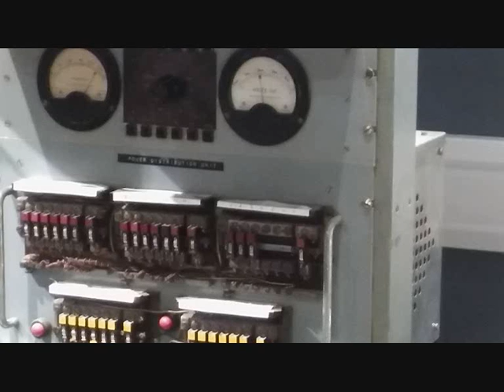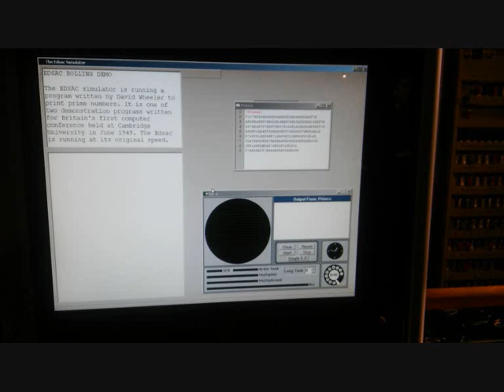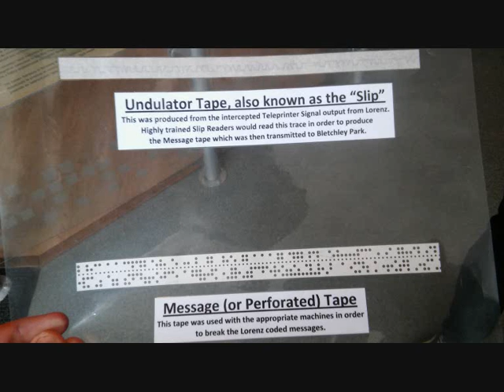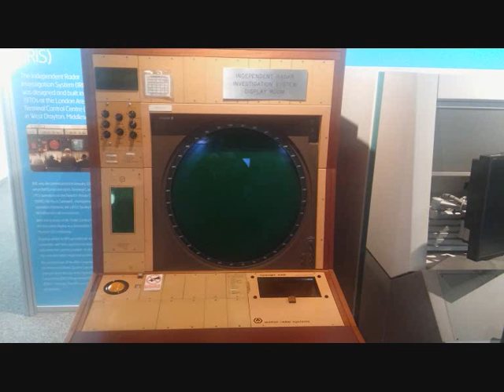Bletchley Park [Pictures]